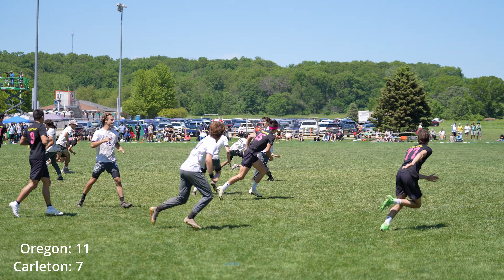Oregon vs Carleton | 2024 USAU D-1 College National Championships Open Pool Play